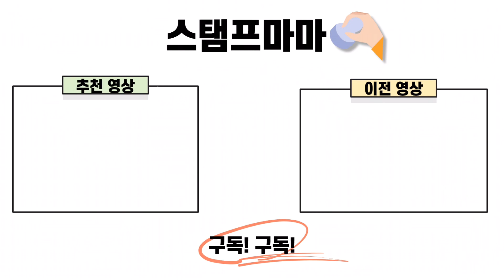올록볼록 엠보 문양이 더욱 살아나는 블렌딩 툴 컬러링 | Big Shot Die-Cut Machine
💬안녕하세요 스탬프마마입니다
지난번에 보여드렸던 엠보싱폴더  A to Z에 이어서 엠보싱 폴더 작업한 종이를 어떻게 활용하면 좋을지, 블렌딩 툴을 이용해서 컬러링하는 방법을 보여드립니다!

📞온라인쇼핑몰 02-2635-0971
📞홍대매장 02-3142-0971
📍홍대입구역 2,3번 출구 도보 3분
(서울시 마포구 월드컵북로2길 82, 2층)